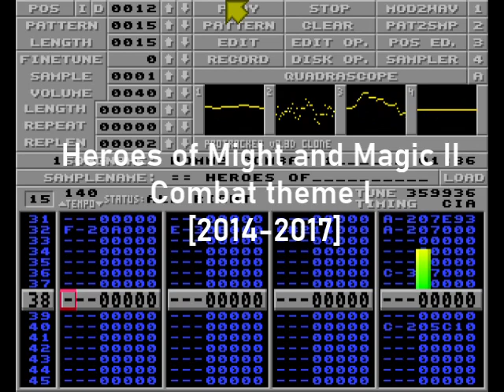Heroes of Might and Magic II - Combat Theme I [2014-2017]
Recreation of the first Combat theme from Heroes of Might and Magic II for the Amiga port
Original tune: Paul Anthony Romero